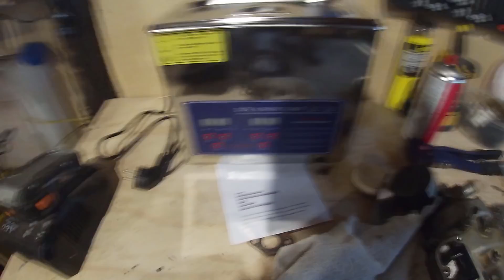Premier tour de roue après 15 ans dans une grange! kawasaki kx80 1988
Si tu veut me soutenir financièrement dans mon projet de Cayenne c'est désormais possible

Je rapelle que vous êtes libre de participer et que c'est suite à la demande de plusieurs abonnés qui voudrais pouvoir me soutenir et me remercier pour mes vidéos.

Soyez positif ou tracer votre route.
Gotta-11

et plus si affinité !